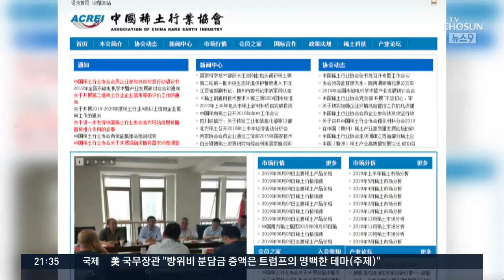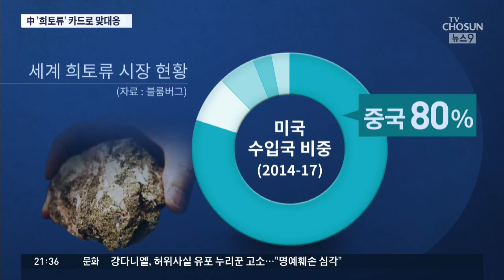중국, '희토류 무기화’ 공식 선언…'환율조작국' 지정 미국에 맞불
미국은 희토류의 80% 가까이를 중국에서 수입합니다. 중국에 대한 의존도가 높다는 거죠. 그런데 '중국 희토류 산업협회'가 정부가 희토류를 무기로 쓰는 것을 적극 지지한다고 밝혔습니다, 미중 무역갈등 이후 시진핑 주석이 "희토류는 중요한 전략 자원"이라며 여차하면 '희토류 카드'를 사용하겠다는 경고를 한 바는 있습니다만, 중국이 업계와 전격적으로 선언한 건 처음입니다.